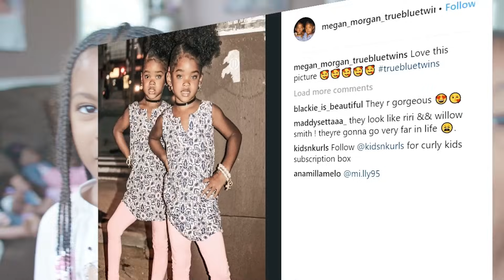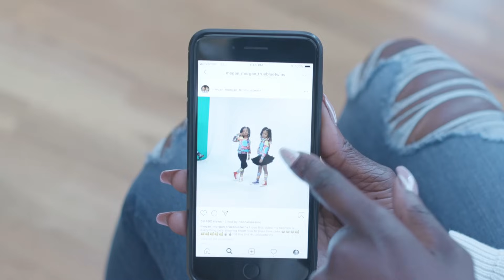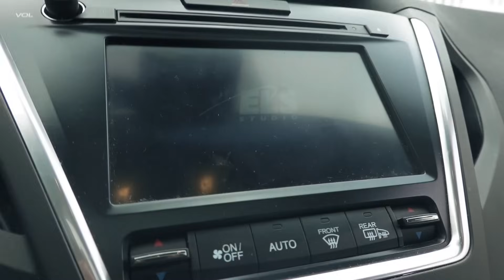The Cutest Twins Meetup Ever!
The Internet has been calling on the McClure Twins to meet TrueBlue Twins (Megan and Morgan), well it happened! This has got to be the cutest twins meetup and photoshoot ever! It gets more adorable when baby Jersey Tayo McClure gets in the mix.
Ava and Alexis love to meet other kids, so this has been something we've been wanting to do for a long time. Make sure to check them out on Instagram @neonkissesinc

Follow Megan and Morgan on Instagram: @megan_morgan_truebluetwins